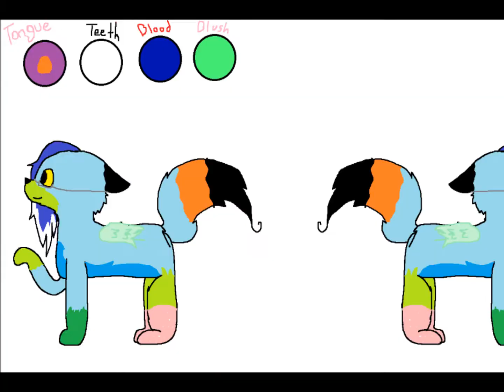When You're Evil PREVIEW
Also new intro